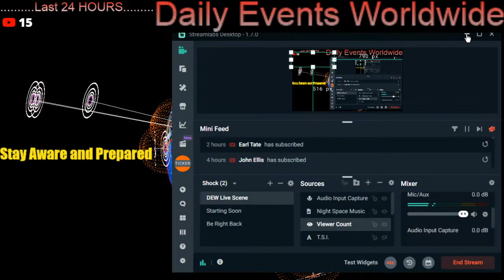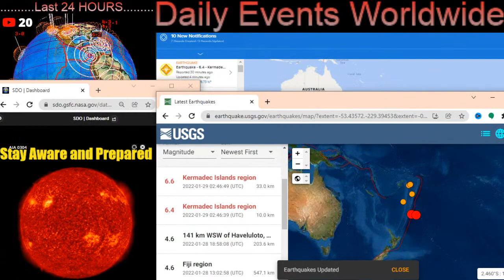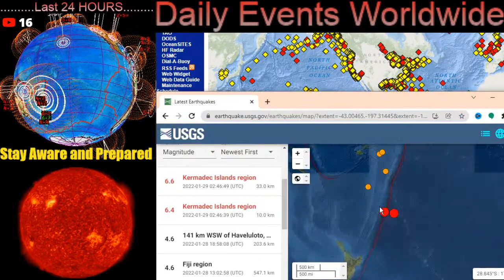6.4 Earthquake KERMADEC Trench / OUR WORLD IS SHAKING!! / What's NEXT?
January 29 2022
Large Earthquakes detected in the kermadectrench , Discrepencies in USGS data at first... 3 Earthquakes reported at first. Stay safe out there... Aware and prepared.

24/7 LIVE Stream Come Join the LIVE Chat for all of the latest Updates.
Earthquakes LIVE / World Weather / volcanoes /

The Morning D.E.W. Store